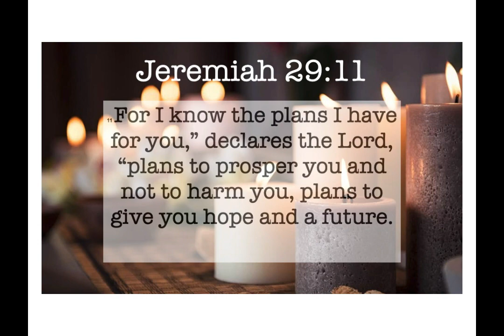PROPHETIC WORD | Don't Miss Your Marriage Blessing! | 4 June 2020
Dear friends,

Scripture references for today's word:
Jeremiah 29:11

ThandiwekaYah

My new EP "Well.Love.Victory" is available for purchase on Bandcamp.

If you have been blessed by this and feel led to give, you may use the WorldRemit service
(I'm based in Johannesburg, South Africa)

Or you could deposit directly into my bank account:
ABSA Bank
Account type: Cheque account
Account name: MT MABHENA
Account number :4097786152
Universal branch code: 632005